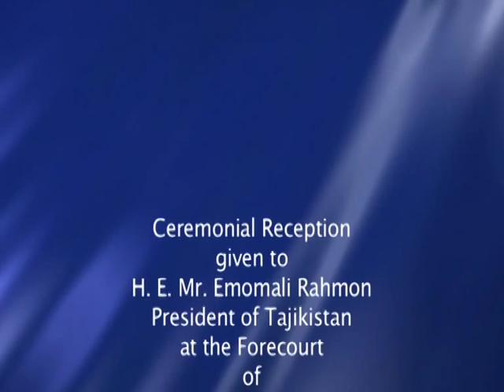Ceremonial welcome of President Emomali Rahmon of Tajikistan at Rashtrapati Bhavan